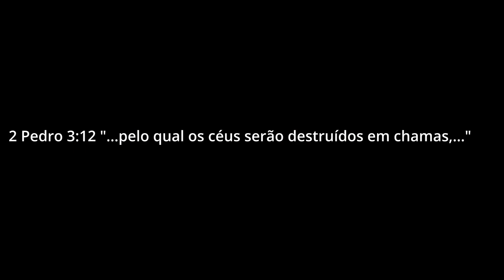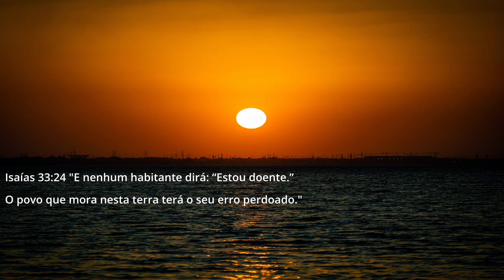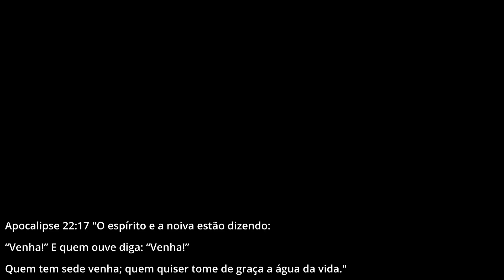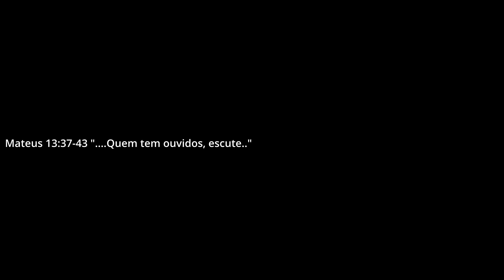Quem ficará de pé ?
Boa parte deste vídeo se concentra nas bençãos que o reinado milenar de Cristo proporcionará aos seres humanos obedientes, como a ressurreição dos mortos por exemplo; mas sem esquecer de outro dia de Jeová muito importante, que antecede o dia do Juízo de mil anos e terá início na grande tribulação profetizada por Jesus, que terá como ponto máximo o Armagedom, nome diretamente associado "a guerra do grande dia de Deus, o Todo-poderoso".Portanto a "pergunta intrigante" mencionada na primeira estrofe da letra dessa música,  é intrigante porque na realidade são 2 perguntas, ou seja, Quem ficará de pé no dia de Jeová ? e Quem ficará de pé no dia do Juízo ?, e são respondidas nesse vídeo através dos textos bíblicos mencionados.